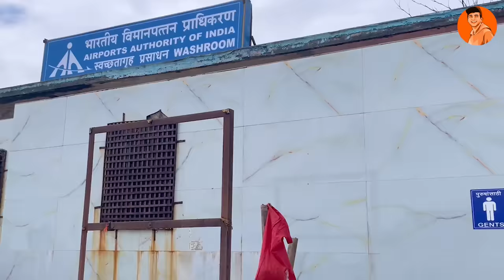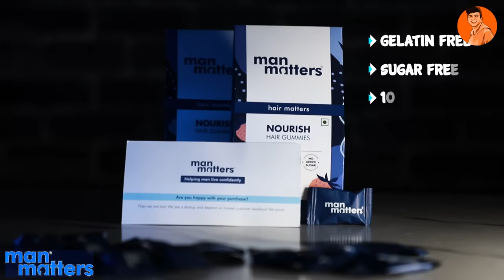Living as a Desi in Mumbai for 24 Hours 😎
𝗨𝘀𝗲 𝗠𝗮𝗻 𝗠𝗮𝘁𝘁𝗲𝗿𝘀 𝗛𝗮𝗶𝗿 𝗚𝘂𝗺𝗺𝗶𝗲𝘀 𝗳𝗼𝗿:
✅𝗛𝗮𝗶𝗿 𝗚𝗿𝗼𝘄𝘁𝗵

🙌🏼 𝗕𝗼𝗼𝗸 𝗮 𝗳𝗿𝗲𝗲 𝗮𝗻𝗱 𝗰𝗼𝗻𝗳𝗶𝗱𝗲𝗻𝘁𝗶𝗮𝗹 𝗼𝗻𝗹𝗶𝗻𝗲 𝗱𝗼𝗰𝘁𝗼𝗿 𝗰𝗼𝗻𝘀𝘂𝗹𝘁𝗮𝘁𝗶𝗼𝗻 𝘄𝗶𝘁𝗵 𝗠𝗮𝗻 𝗠𝗮𝘁𝘁𝗲𝗿𝘀

Remember the first part where we dressed as two Desi boys and had so much fun in Delhi, well the fun continues but this time in Mumbai and even the fun gets even funnier this time so make sure the watch it till the end.